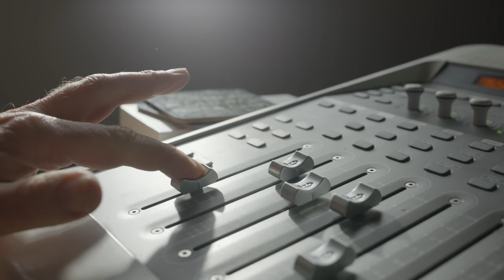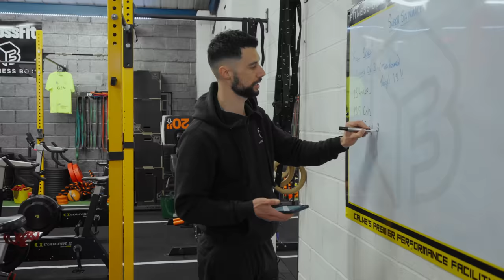How Voiceover Artist John Calvert Battles Anxiety and Depression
“I think anybody who’s experiencing anxiety or depression — whether it’s mild or extremely serious — they probably think they’re the only person in the world going through it. But the reality is that there are millions and millions of people going through it.”

John Calvert knows that feeling all too well. The voiceover artist and radio commercial producer of more than 40 years has dealt with anxiety throughout his life, but after losing his father in 2012, Calvert’s depression took over.

“He was not engaged with the world as much as he could be, I would say,” Calvert’s wife, Sonia, explains. “He was generally sluggish. He wanted to sleep a lot. And he wasn’t actually enjoying life.”

With an awareness that physical exercise is directly related to mental health, Calvert did something he’d been avoiding for years — he walked into a gym. He didn’t realize he was walking into a CrossFit gym.

CrossFit Calne Fitness Box is located in Calne, Wiltshire, United Kingdom. Its owner Glen Babbage has created an environment where anyone is welcome and supported.

“For me, the aim of the Fitness Box is anyone can come across — all abilities,” Babbage says.

Scared at the idea of group classes, John worked with Babbage one-on-one at first. “I wanted somebody to encourage me, to cajole me, to push me a little bit,” John says.

After five or six sessions with Babbage, John was ready for class. The community welcomed him with open arms. After a month, he started to notice he had more energy and felt better.

John and Sonia credit Babbage for John’s consistency and success in the gym. “He’s shown him that no matter what age you are, no matter how fit or unfit you are, physically and mentally, you can do it,” Sonia says.

And four years in, John is a new person — more focused on family and work, and generally happier.

“CrossFit is an essential part of my life,” John says. “I cannot imagine life without it.”

"The CrossFit Coach” is a six-part series that highlights the impact CrossFit coaches have in the lives of the people they train, from those who have never walked into a gym to professional athletes in sports of all kinds. The best CrossFit coaches are those who can pair their unparalleled fitness expertise with an equal level of care about each person’s goals. They are continuously learning and seeking out ways to refine their craft and reach new people with the magic of CrossFit. These are a few of their stories.